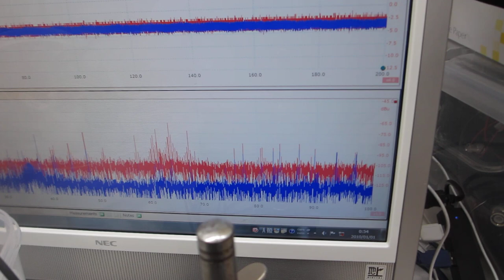小型ポンプと、超音波プローブによる超音波制御実験－－超音波の非線形現象をダイナミックに制御する技術開発－－（超音波システム研究所）